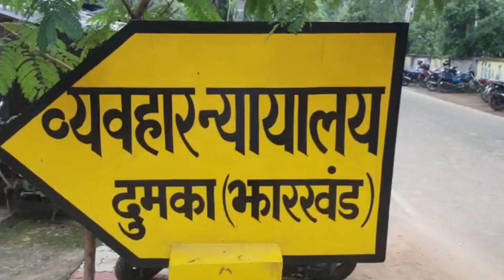Dumka Case: गिरफ्तार आरोपियों का केस लड़ने से वकीलों ने किया सामूहिक रूप से इंकार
दुमका केस में गिरफ्तार आरोपियों का केस लड़ने से
अधिवक्ताओं ने किया सामूहिक रूप से इंकार
जिला अधिवक्ता संघ ने पारित किया प्रस्ताव
घटना की कड़ी निंदा की